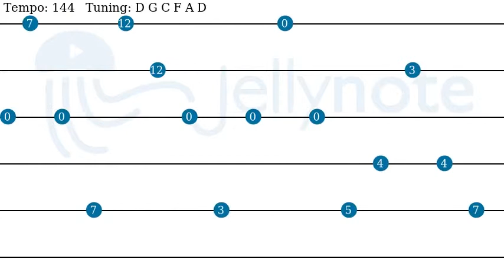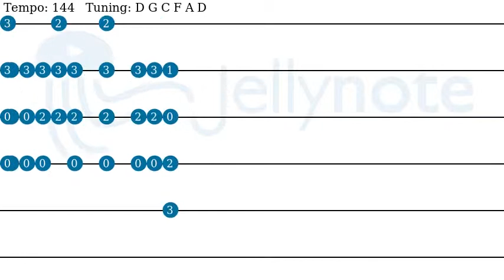Друзья - Lumen [Guitar tabs]